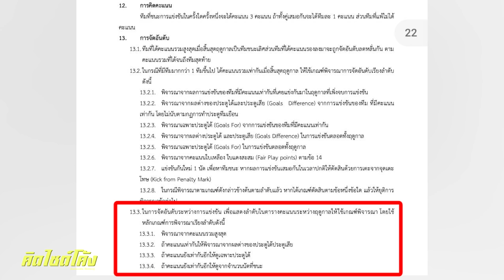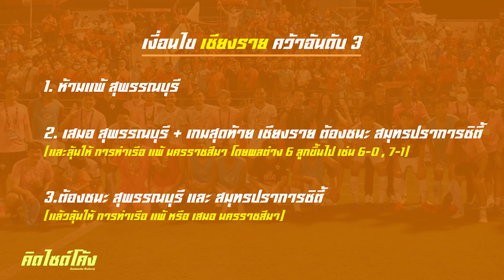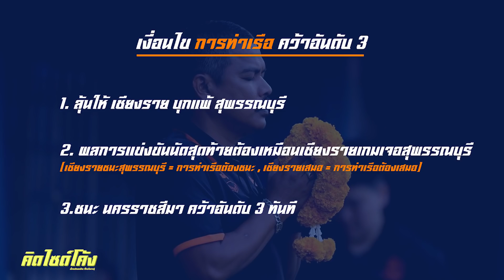ใครอยู่ใครไป ? เงื่อนไข สุพรรณบุรี vs เชียงราย เกมวัดใจถึง สุโขทัย การท่าเรือ : คิดไซด์โค้ง EP.253